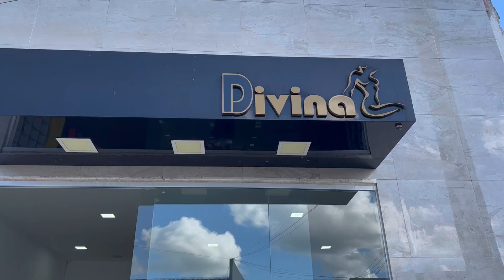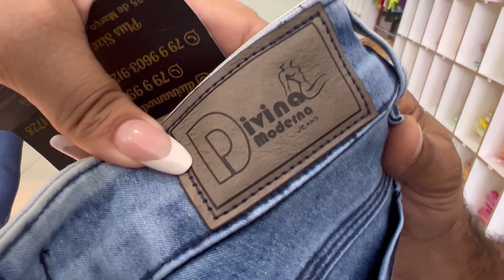Fabricante moda feminina- compre ATACADO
Contato no vídeo ❤️